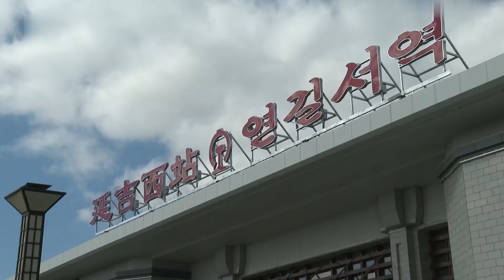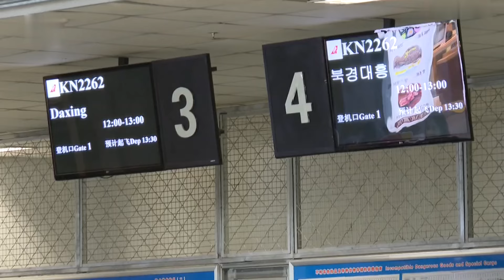2024년 국경절 연휴 연변 연길 관광객 약 91만명 총수입 약 19억원 가을 벼수확 시작 国庆期间延边延吉共接待约91.3万人次 综合收入约19亿元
国庆期间延边延吉共接待约91.3万人次 综合收入约19亿元 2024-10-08